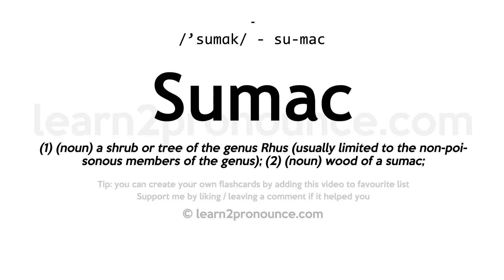Sumac pronunciation and definition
Learn how to pronounce Sumac in English correctly - pronunciation of Sumac
Click show more for definition of Sumac
SUMAC
Pronunciation: /'sumɑk/ - su-mac
Definition: (1) (noun) a shrub or tree of the genus Rhus (usually limited to the non-poisonous members of the genus); (2) (noun) wood of a sumac;